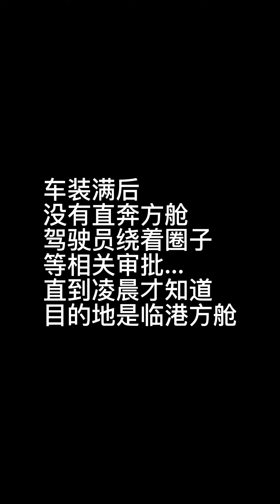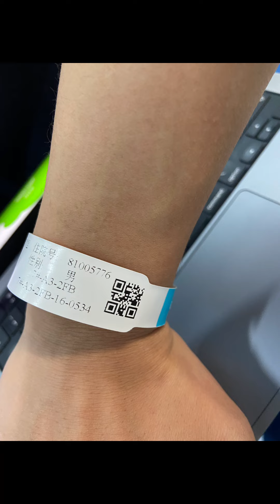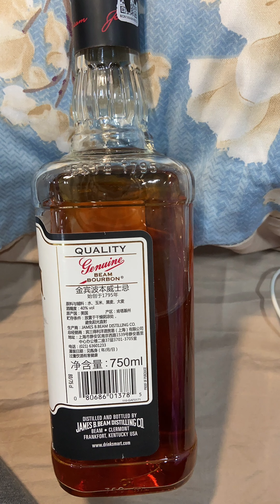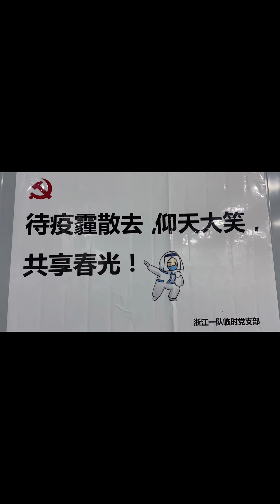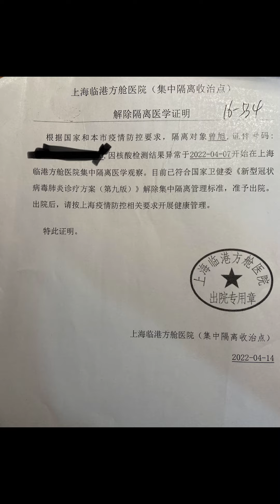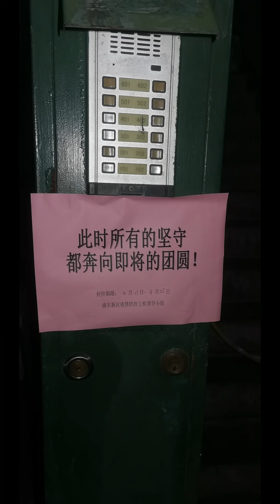experience in compartment hospital at Shanghai Lingang during COVID-19 上海临港方舱经历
个人经历，仅供参考